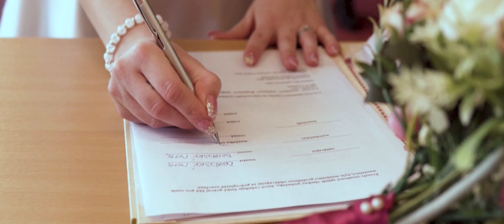24.4.2021 Hana a Petr - svatební klip